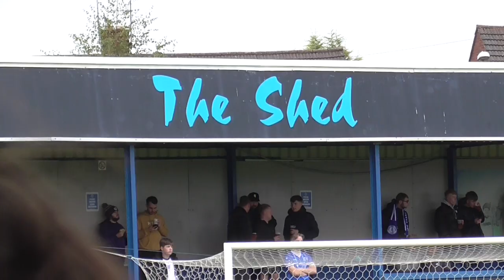HIGHLIGHTS | Halesowen Town v Wisbech Town [2nd October 2021]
Filmed and Edited by Kieran Corcoran